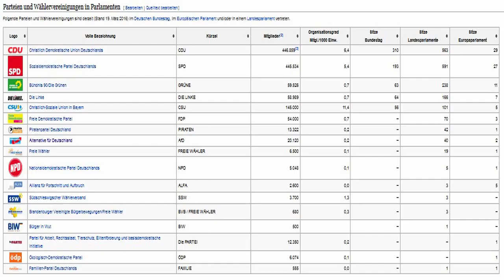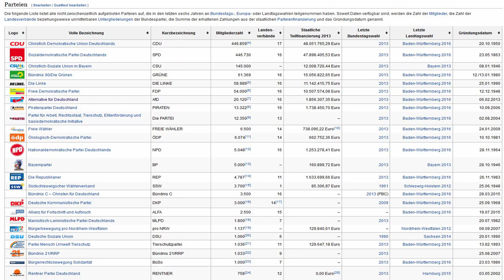Liste politischer (deutscher) Parteien mit wichtigen Daten (März/April 2016)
die weiteren Parteien können unter diesem Link in Augenschein genommen werden :)

Song: Stycal Mash - Deutsche Hymne (2008)